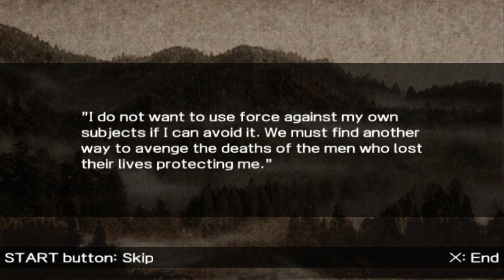Shinobido: Tales of the Ninja | Part 4: Betrayal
Mission Name : Part 4: Betrayal
Mission Type : Escort
Location : Mountain

60 FPS Patched
Emulator : Nightly Build PPSSPP
Screen Recorder : Mirilis! Action